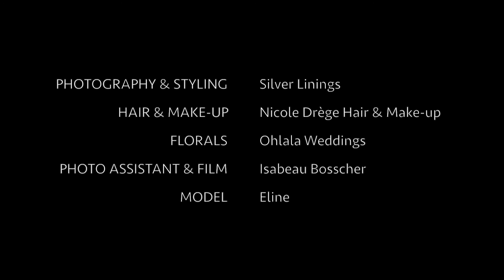Silver Linings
Silver Linings is a fine art portrait studio based in The Netherlands. Bertina Bartlett is the owner and photographer and loves to share her work with others. She also likes to inspire other photographers by showing her editing and retouching.